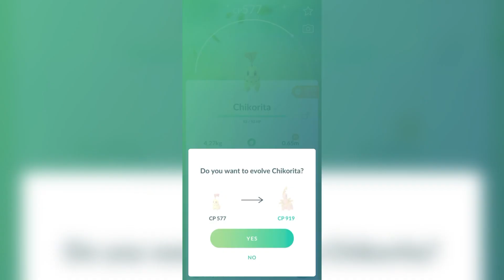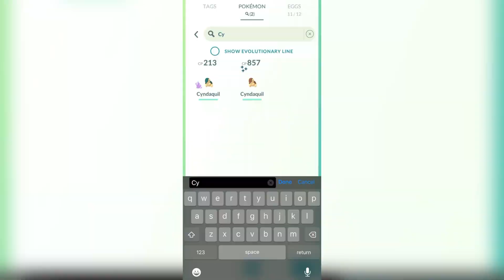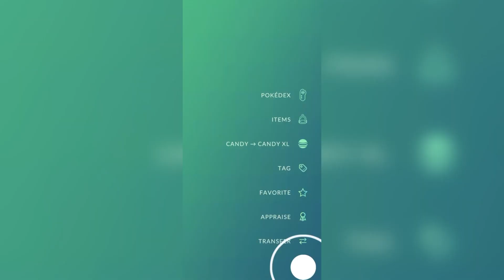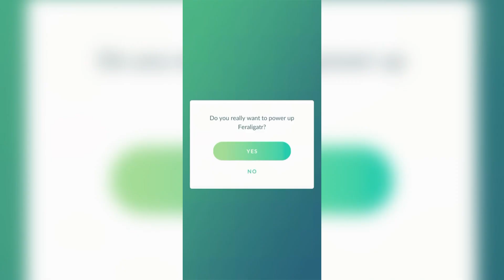All Gen 2 Shiny Starters Evolution | Meganium | Typhlosion | Feraligatr - Pokémon GO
Generation 2 Shiny Starters Evolution

Shiny Chikorita - Shiny Bayleef - Shiny Meganium
Shiny Cyndaquil - Shiny Quilava - Shiny Typhlosion
Shiny Totodile - Shiny Croconaw - Shiny Feraligatr